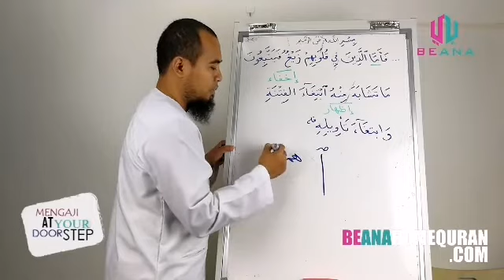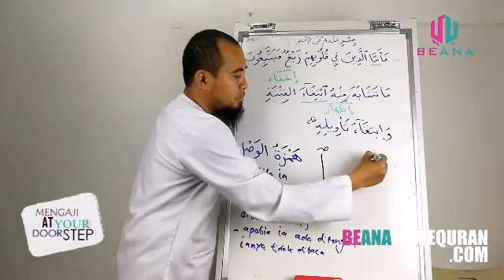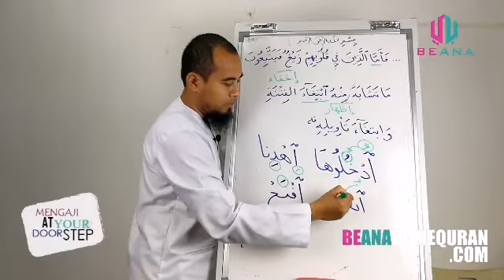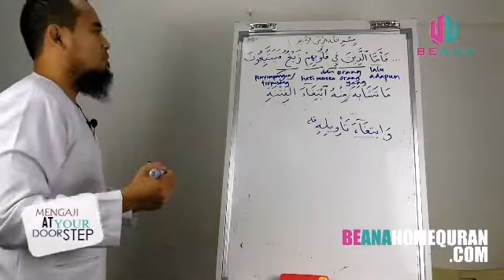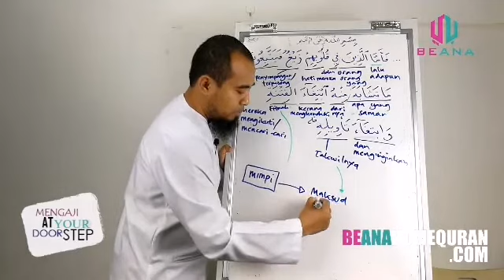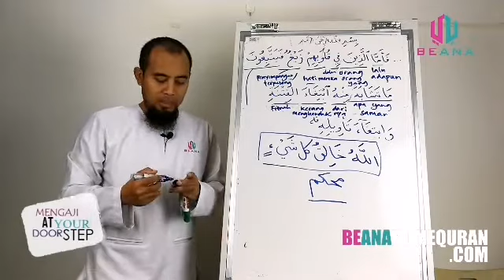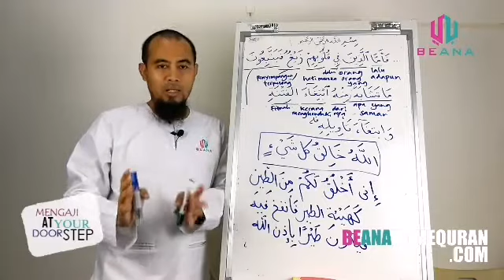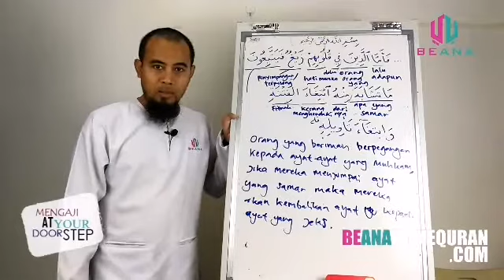Cara membaca Al-Quran dengan baik dan benar part 11 oleh Ustaz Abdil Barry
Apakah cara terbaik mengenal Al-Quran? Tentunya dengan membaca dan mempelajari ayat-ayat Al-Quran itu sendiri. Kali ini, kita fahami Al-Quran dari Surah Ali Imran ayat 7 siri ke-2.

هُوَ الَّذِي أَنْزَلَ عَلَيْكَ الْكِتَابَ مِنْهُ آيَاتٌ مُحْكَمَاتٌ هُنَّ أُمُّ الْكِتَابِ وَأُخَرُ مُتَشَابِهَاتٌ ۖ فَأَمَّا الَّذِينَ فِي قُلُوبِهِمْ زَيْغٌ فَيَتَّبِعُونَ مَا تَشَابَهَ مِنْهُ ابْتِغَاءَ الْفِتْنَةِ وَابْتِغَاءَ تَأْوِيلِهِ ۗ وَمَا يَعْلَمُ تَأْوِيلَهُ إِلَّا اللَّهُ ۗ وَالرَّاسِخُونَ فِي الْعِلْمِ يَقُولُونَ آمَنَّا بِهِ كُلٌّ مِنْ عِنْدِ رَبِّنَا ۗ وَمَا يَذَّكَّرُ إِلَّا أُولُو الْأَلْبَابِ

Terjemahannya :

Dialah yang menurunkan Al Kitab (Al Quran) kepada kamu. Di antara (isi)nya ada ayat-ayat yang muhkamaat, itulah pokok-pokok isi Al qur'an dan yang lain (ayat-ayat) mutasyaabihaat. Adapun orang-orang yang dalam hatinya condong kepada kesesatan, maka mereka mengikuti sebahagian ayat-ayat yang mutasyaabihaat daripadanya untuk menimbulkan fitnah untuk mencari-cari ta'wilnya, padahal tidak ada yang mengetahui ta'wilnya melainkan Allah. Dan orang-orang yang mendalam ilmunya berkata: "Kami beriman kepada ayat-ayat yang mutasyaabihaat, semuanya itu dari sisi Tuhan kami". Dan tidak dapat mengambil pelajaran (daripadanya) melainkan orang-orang yang berakal.

Pengajaran ayat :

Orang yang beriman berpegangan kepada ayat-ayat yang muhkam (jelas), jika mereka menjumpai ayat yang mutasyabihat (samar), maka akan kembalikan ayat kepada ayat yang jelas.

Tonton Live Setiap Hari Khamis di Facebook kami pukul 3 petang.